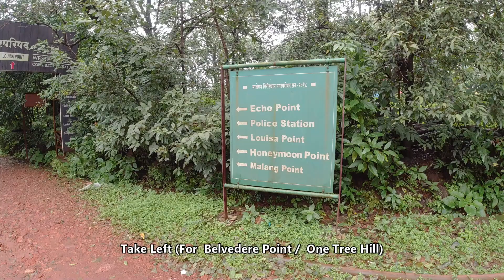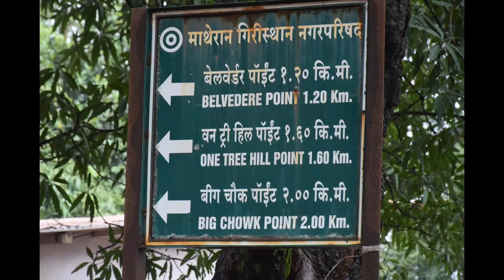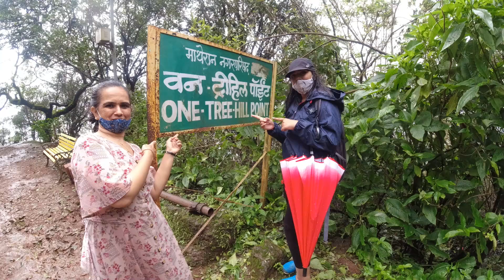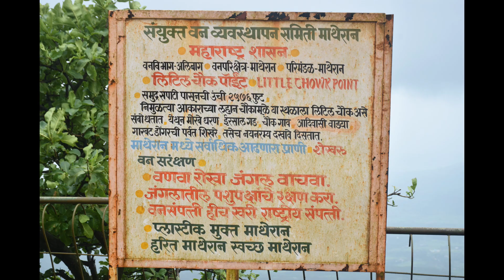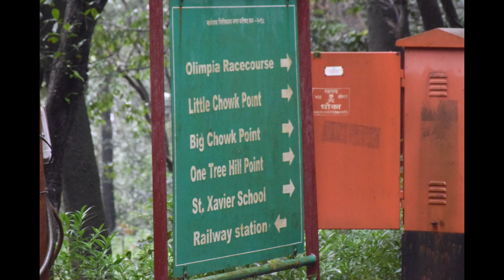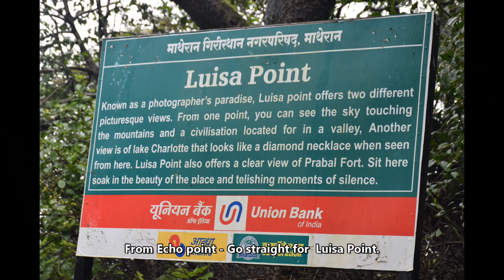Best of Matheran 2021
Vlog #  1

Matheran in Moonson

Hi , I am Chetan Gusani who loves adventure & Photography.

I wanted to show unseen Matheran where most of tourist does not visit
because they are not aware about those points or they have not been told
about those point.

Music credit  - MUSIC PROGRAMMED AND ARRENGED  BY : ANIKET RAJENDRA KADAM ( used during video of  Chhatrapati Shivaji Maharaj Memorial(Near Echo Point)

Camera used OSMO Action and Nikon D5300. Visit Done in End of  July 2021